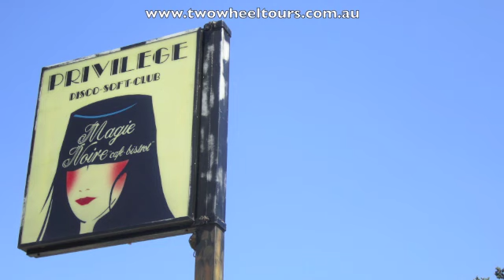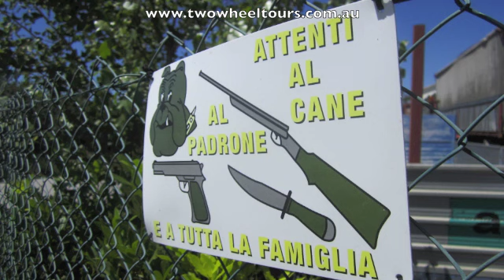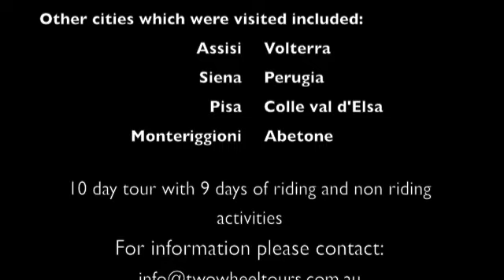Italy Road Bike Tour June 2012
Ah a road bike tour in Italy. Here are some photos sliced into a clip from our July 2012 road and non-riding partner  trip to Tuscany and Umbria. An amazing 10 days of riding, food, tours, cooking classes and life long memories. Fully Catered Tours in Europe are available during June, July and August of each year offered by twowheeltours.

twowheeltours is a Sydney based bike tourism company focussing on fully catered mountain and road bike travel experiences.  twowheeltours can take you to places such as Italy, France, Germany, Switzerland and Spain. We also offer non-riding packages for your partner who may not ride.
We also have the exclusive Australian rights to the annual Haute Route, a 7 day cyclosportivo event held each August, racing from Geneva to Nice.